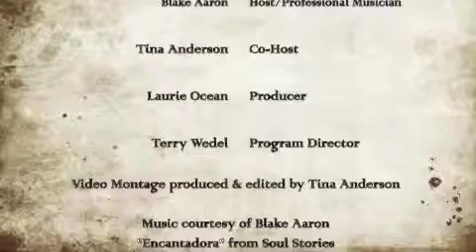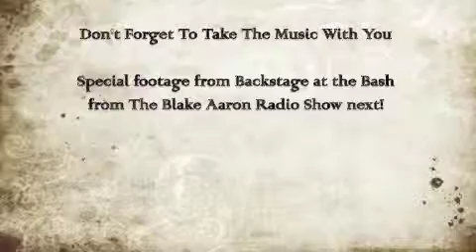Blake Aaron Radio Show Video Montage Wide